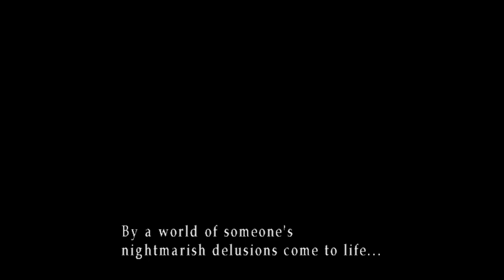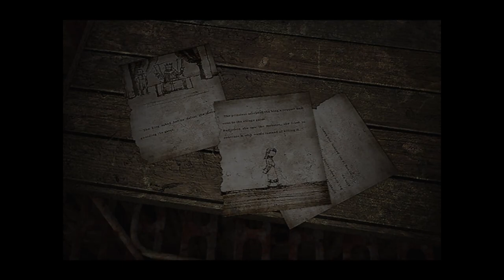Let's Play Silent Hill 3 p.4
Heather's big night out comes to an end as she makes it back home.